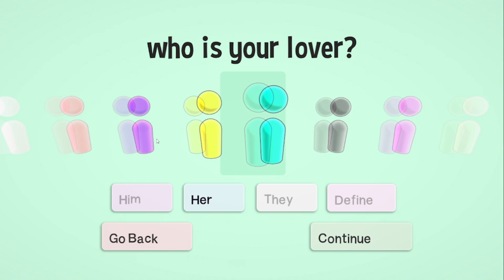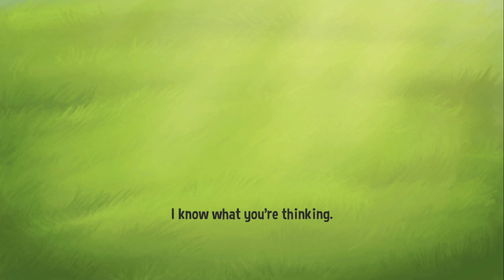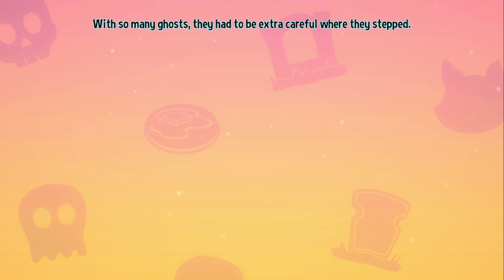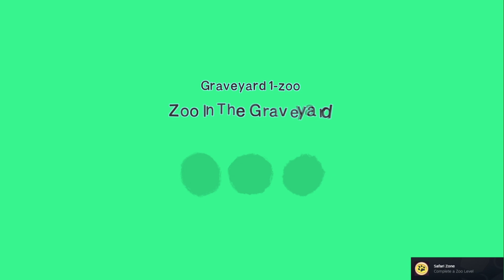Love and Pancakes (Love is Dead)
Love is Dead is PC only

Today on games that were stuck in backlog limbo,
A charming co-op puzzle game about two zombies in love trying to find their pets again,
Fun idea.

Give it a try if you like what you see too.